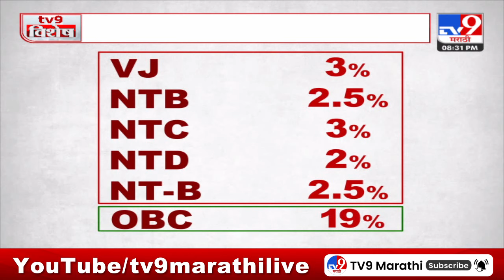BIG Breaking | प्रवर्गातलं उपवर्गीकरण म्हणजे नेमकं काय ? : tv9 Marathi